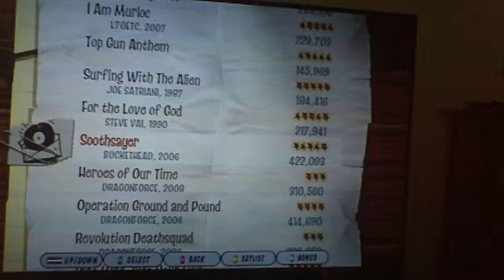Soothsayer-GHIII DLC Expert 5*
SP activations were horrible but I did ok I guess.  I'll get over 500k soon.